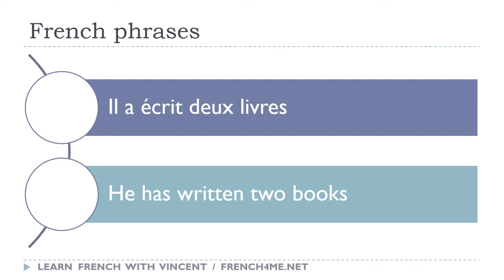Say it in French I He has written two books avi